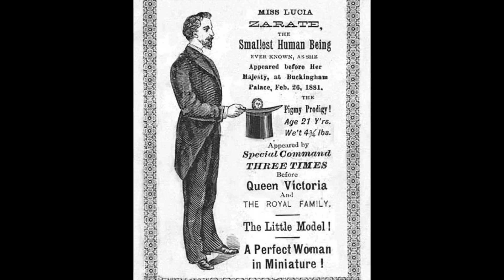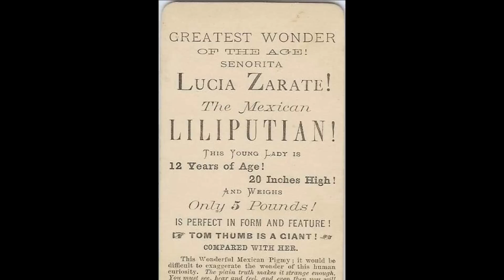Lucia Zarate, the world's smallest woman in the 19th century!